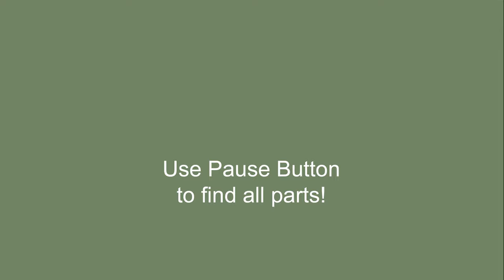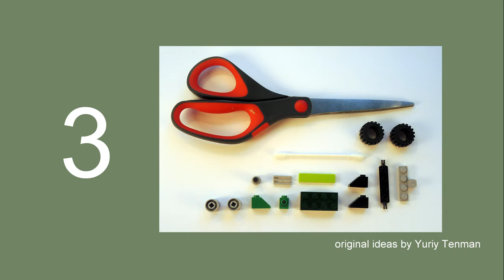LEGO Military Car MOC. Tank & Gun from Lego Classic 10696. How to build T-34 Field Gun - Part 2.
150 models from one set Lego Classic 10696.
45 models from one set Lego Classic 10698.
40 models from sets Lego Classic 11014 & 10704.
20 trucks from Lego Classic.
18 military models from Lego Classic.
15 planes from Lego Classic.
10 excavators & tractors from Lego Classic.
10 trains from Lego Classic.

channel.